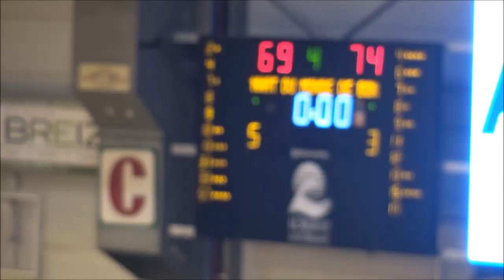CEP LORIENT VS BLOIS COUPE DE FRANCE JANV 2018 résumé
Match de Coupe De France   , entre une équipe du CEP diminuée  par  ses blessés  et celle des Blésois  venant de l'étage du dessus . Petite affluence , mais une bonne ambiance crée par les jeunes  et Anith la reine de la grosse caisse  .